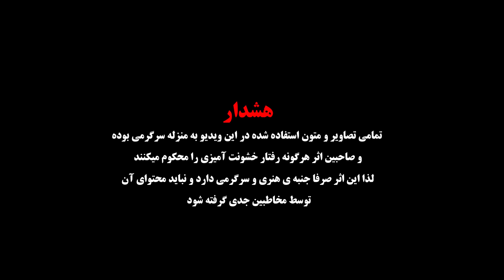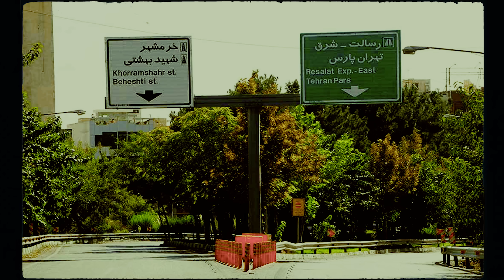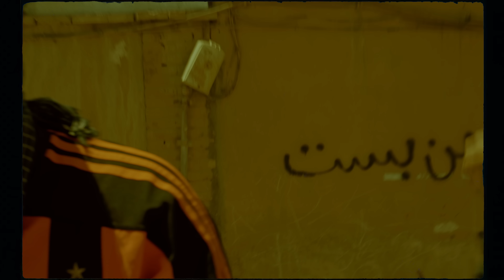Dalu - Kooche Be Kooche (Official Music Video)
Dalu  - Kooche Be Kooche

Producer: armanemvi
Beat maker: MARDA$
Mix & Master: Cnjim
Director: Amir Kiani
Publish mgmt.: Arda
Artwork: Vahid

Lyric:

[Chorus]:
کوچه به کوچه، دونه به دونه
میام محله هاتون
از این محله، به اون محله
میام با لب خندون
رَدّی، کفِ خیابون
بالاست پرچمِ تهرون

[Verse 1]:
به تهران خوش اومدی، اینجا هر بچه مشتی ببینی رفیق ماست
ما مَردِ عملیم سگی که پارس کنه عمرا بگیره گاز
بچه ها رَپیَن با اینکه همه غَلافه تو جیباشون هِوی مِتال
بیا شرق شهرم میشی frt frt اونجایی که سِفیده خاک
من معطلم بیان تو مَنطَقَم به جا اینکه بزنن پُشتِ اردلان فَک
ولی بدبختی اینه تو محلِّ خودشونم دارن این اَحمَقا lack
صبحِ خروس خون تو کوچه مُرغیا، نصفِ شب دور از چِش لباس سبزا
آرمان زامبی نایفِشو داره تیز میکنه رو آسفالتایِ اَتابَک
خودم لیریسیستِ نسلِ چهار، داشیام همه سطحِ یِک
همه استادِ خَطاطی رو صورتَن با یه ذِهنیت و خطِ فکر
دستِ کسی دراز نی واسه کمک، اینجا به کار میاد فقط دسته چک
خزانه باید پُر باشه، وگرنه میریزَن رو سَرت یه مشت کله چِرک
تو نازی آباد مثه یهودیا بات رفتار میکنن اگه غریبی
هیس! شتر دیدی نَدیدی، زنده موندن اینجا کارِ کمی نی
اینا فک میکنن ما اینجا با کافِرا یه رو میشیم صَمیمی
پس چرا فک کردی از اسلامشهر میاد هنوز صدا جَنگای صَلیبی؟

[Chorus]:
میام محله هاتون
رَدّی، کفِ خیابون
بالاست پرچمِ تهرون

[Verse 2]:
فهمیدم بخوای فقط افسرده باشی دنیا خورد نمیکنه برات تره
قبلا میخوابیدم تا بگذره، حالا بیدارم تو خیابون یه سَره
علی رغمِ اینکه غَم علاقَم بود الان تنها کارم قلع و قَمه
تو تهرانپارس کافیه اشاره کنم همه چی برام فراهَمه
بیا دیوار بلندای شوش، سلامتی رفیقامون نوش
تو آشپزخونه غذا بسته بندی میشه فک کنم داره میاد بوش
دَهنا کیپه تو اِکیپ، کَلانا در به در میگردن دنبالِ موش
ولی آدم فروشا میدونن یهو تیکه بزرگشون میشه گوش
کلاغ پر، گنجشک پر، غریبه میپره اگه پرنده
تو پیروزی همه لوتیَن، نمیشه چاقالا اونجا بِشن بَرَنده
همین که نظام آباد به دنیا بیای واست میدن تشکیل پرونده
بدخوامو میکشن بالا تو مِیدون اعدام اگه دهنشو نبنده
بگو بیان بیرون اونایی که زبون درازی میکنن تو توییتر
اگرم نیان، موردی نی اصلا نمیدونَن این دُنیا کوچیکه
چاقال اینجا خیابونه مجازی نی چیزی نه یوتوبه نه توییچه
نیمچه میخوابه رو تَختِ سینت میچرخونمش انگار سوییچه

[Outro]:
یه روزی از همین روزا میام محله ی شما
تو نوبَتَن یکی یکی
محله های با صفا، محله های با صفا

دلو
کف ۰۲۱ تهران، چاقالا

All copyright is reserved for Dalu